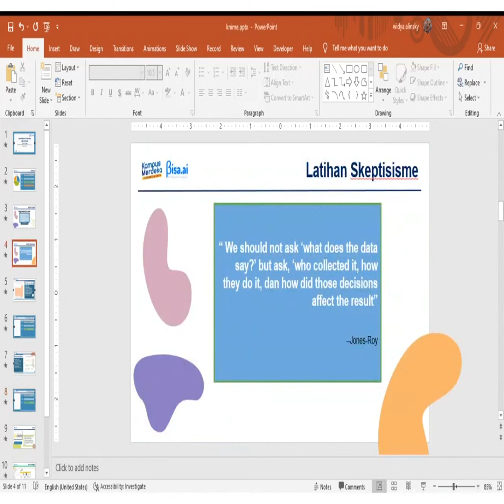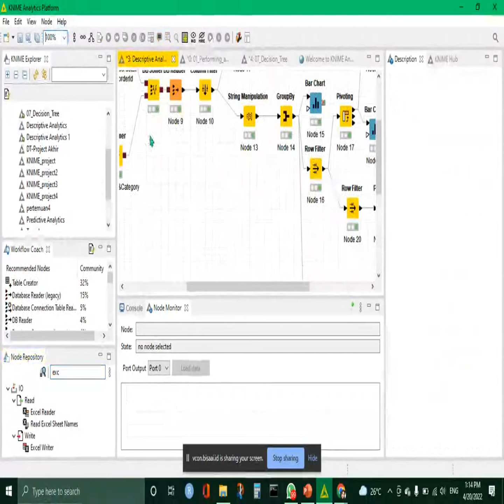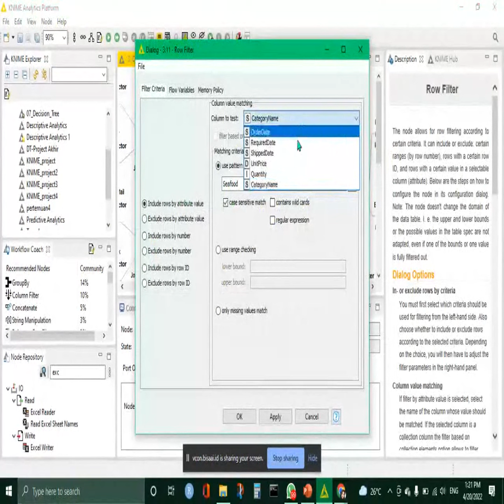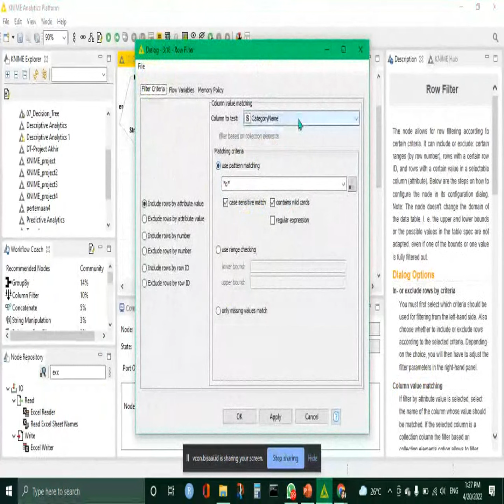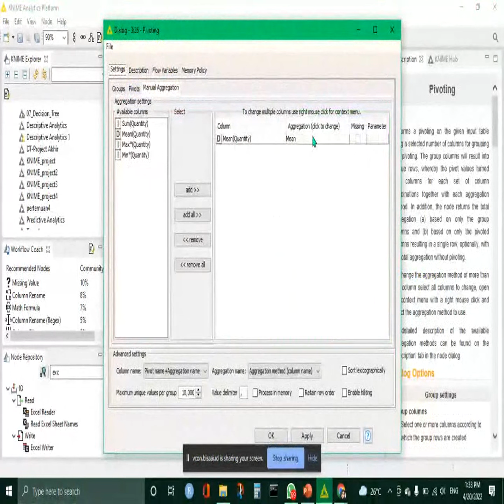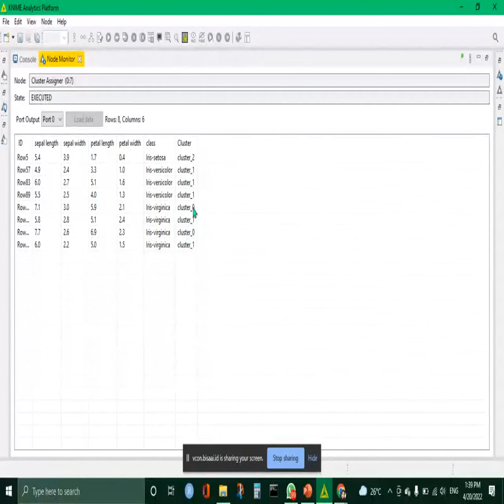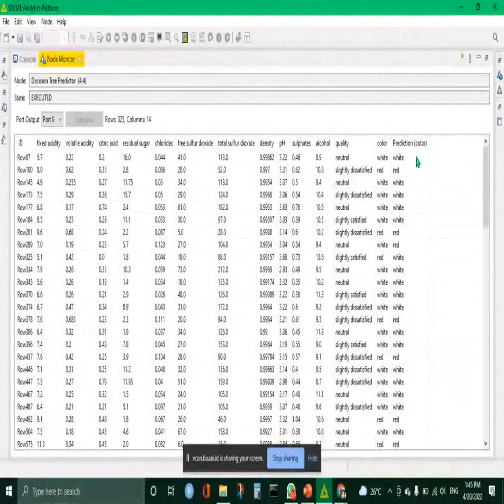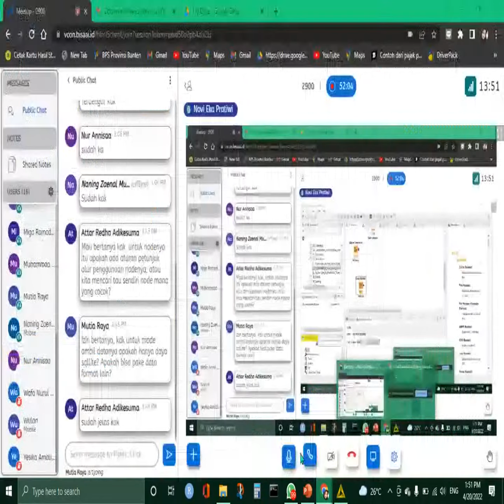Descriptive And Predictive Data Analytics With Knime